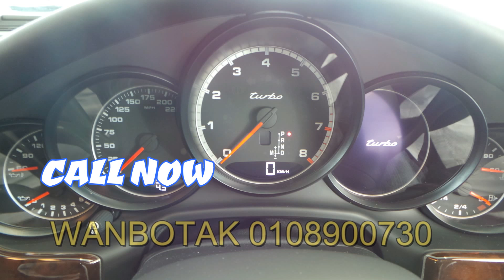PORSCHE PANAMERA 4.8 TURBO Harga Baru RM548,000.00 "0108900730 WANBOTAK"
Unregister car
Loan arrangeable
Loan document
IC & license
Pay slip 3 months
Company letter
T&C

(81379)